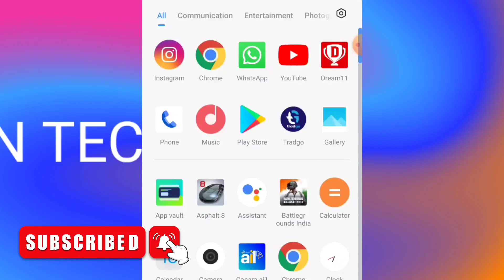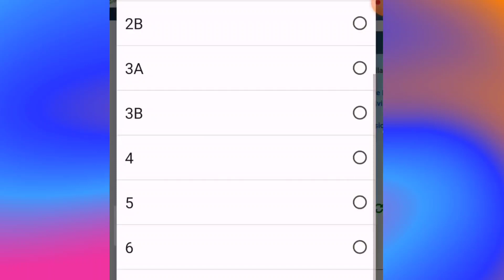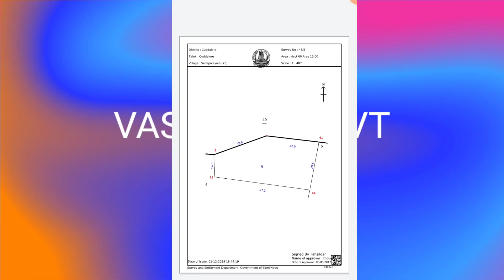Land Fmb download in tamil | How to download land mab fmb in mobile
In this video Im Teaching how to download land fmb in tamil | How to download land mab fmb